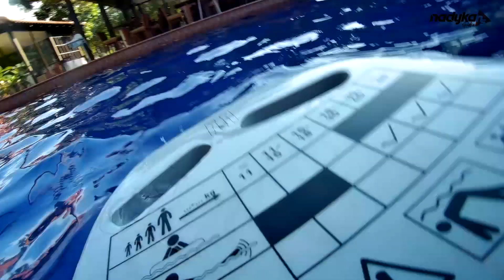Swim @ABR Kuantan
Salam semua, Alhamdulillah berpeluang singah ke Adena Beach Resort Kuantan. Terima Kasih NDMAAWA